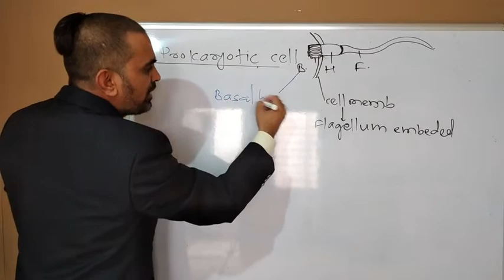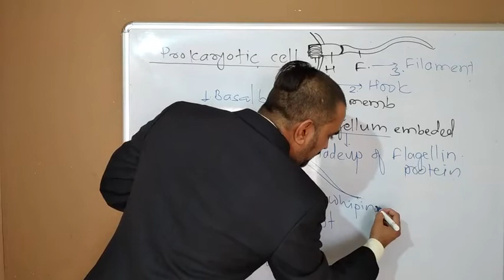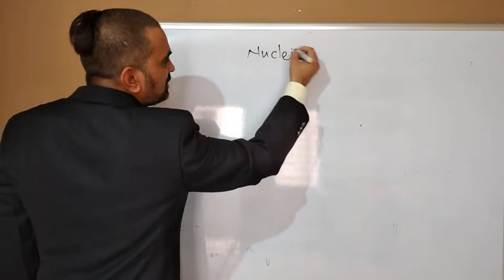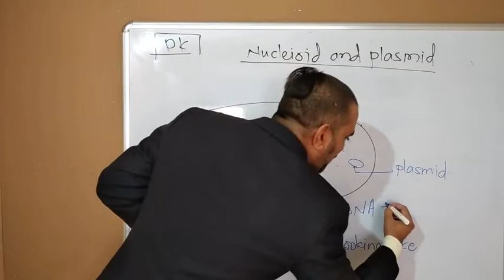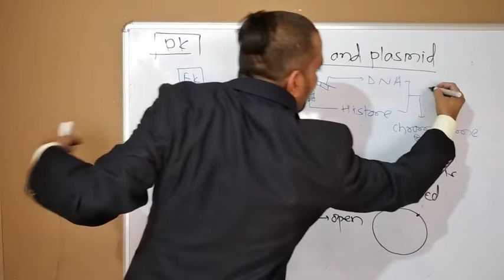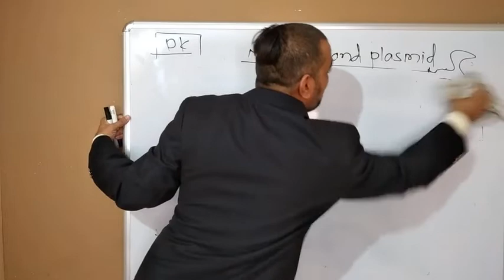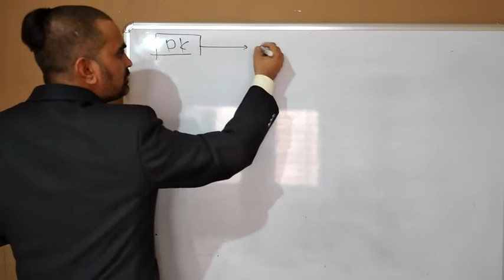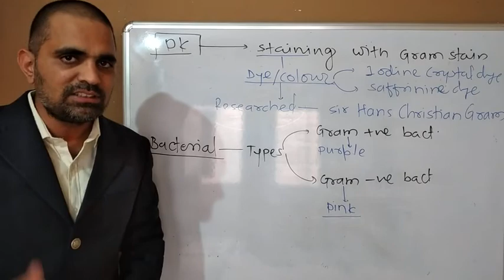Flagellum, nucleoid and plasmid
This video continues the description of the flagellum which was introduced in earlier lecture. This video cover every detail of this locomotory organ called as flagella. In next part the nucleoid and plasmid are emphasised. Both this structure are made up of DNA. Nucleoid acts as genetic material of prokaryotic cell whereas the plasmid is an extra chromosomal double stranded circular DNA. Plasmid does not have any vital role but it imparts special characteristics like antibiotic resistance to the bacteria.